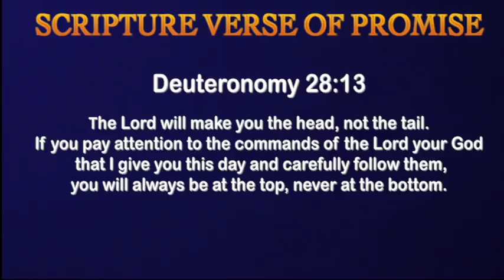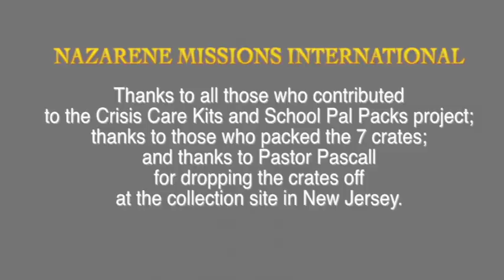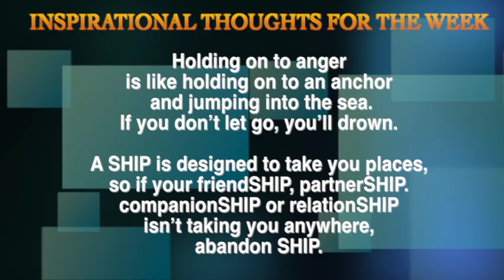FINAL November 15 ANNOUNCEMENTS